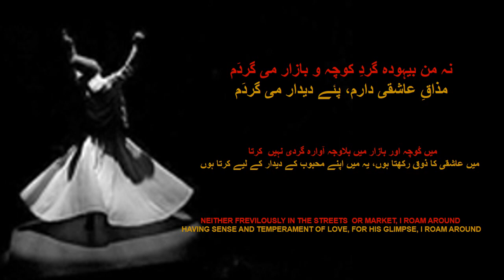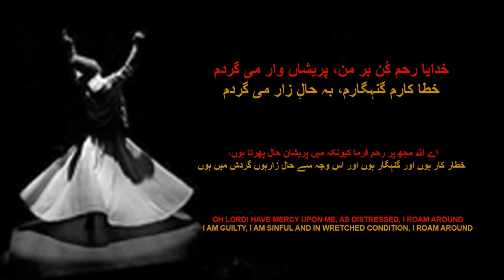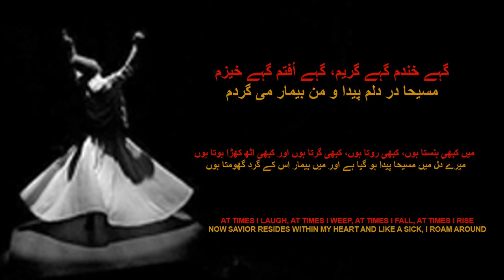Maulana Rumi: " Na Mann Behooday Gird-e-Koocha O Bazar Mi Gardam " by Ashfaq A. Khan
Honorable Jalal ud din Muhammad Rumi also know as Jalal Uddin Muhammad Balkhi but most popularly know as Mawlana Rumi, he was the greatest poet of Persian language. He was born in the 13th Century. He is called Rumi because of his home town Konya(Inconium) which was then known as “RUM”.

The most important incidence that completely changed Rumi’s life was when he met the Great Darvesh Shams Tabrezi who revealed the mystic secrets and divine magnificence and beauty to Rumi.

Allama Iqbal “The Poet of the East” also regards Jalal Uddin Rumi as his guide and has written poems in all his work to pay tribute to him. The most important factor that made Allama Iqbal acknowledge Rumi is that he believes that Rumi deeply understands the spirit of the Quran and has pround love for Holy Prophet Hazrat Muhammad Mustafa SAW: Allama Iqbal says:

“The light of the Quran is hidden in his (Rumi’s) breast,
the cup of Jam fades in the presence of his mirror”

It was a great desire within my self to learn Persian Language so that I am able to understand the Persian Poetry of Rumi and also Allama Iqbal. I am still in the learning phase and composed this marvelous poem of Mawlana Rumi . Please provide your honest opinion in order for me to improve my persian works in the future.

بارك الله فيك!